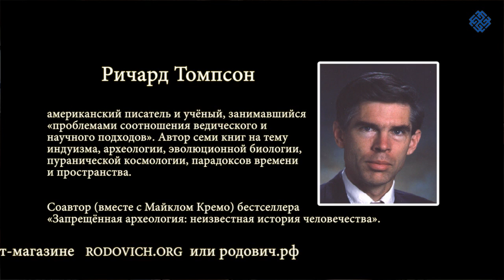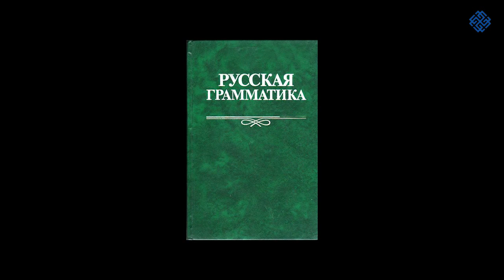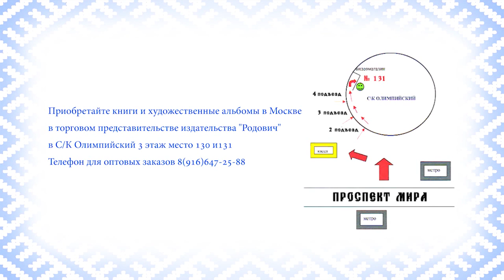Георгий Сидоров: Генетика и русский язык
Предлагаем Вашему вниманию интервью с русским писателем, исследователем, историком и путешественником Георгием Алексеевичем Сидоровым, где он рассказывает о русском языке и генетике.
Приобретайте книги Г.А. Сидорова, художественные альбомы и литературу на тему истории Руси и славянской культуры в нашем торговом представительстве в Москве, по адресу: м. Проспект Мира, с/к Олимпийский, Книжная ярмарка, 3 этаж, место 131, тел. 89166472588 Ирийславъ.